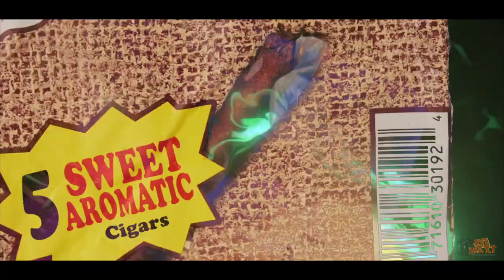Cheap x Mula Mar - Get It Up [Official Music Video]